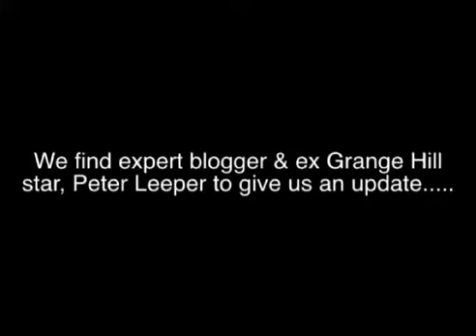GUKPT 2011, Coventry - Peter Leeper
Phil catches up with Peter Leeper